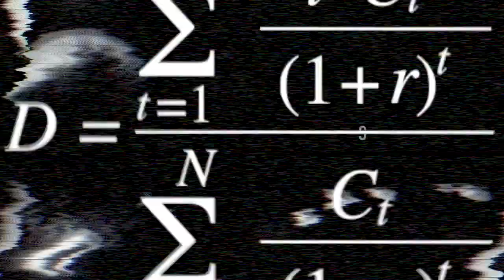AGNOST1K CD 01 - Seminar1st, The Agnost1k Era - Teaser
This CD Album project merges a wide range of existing industrial music, produced by worldwide seminarists issued from different sub-genres, here gathered to open the mind of the listener and explore new soundscape territories. A new Agnost1K Era…

After this album, that Agnost1k Era will shape a formula of unlimited knowledge and chaos, a new cycle of yet unexpressed creativity, dedicated to merge the different currents of the industrial genre.

Formulae - Tracklist :
01 Act α : Demanufacturer - Volcano
02 Act β : Futur Dynamic - Anachronism
03 Act γ : Billy S. & Ak-Industry - Mechanic Sin
04 Act δ : Fiend - Agony, Evil, Darkness
05 Act ε : Desolation - Noitalosed
06 Act ζ : Embrionyc - Just Another Noisy Loop
07 Act η : Mono-Amine - Mental Monologue
08 Act θ : Synaptic Memories - Magnetix
09 Act ι : Iszoloscope - Eternal and absolute moral nighttime
10 Act κ : Sarin Assault - The Bass
11 Act λ : The Relic - The 41st Millennium
12 Act μ : The Peoples Republic Of Europe - Course Oblivion
13 Act Ω : Billy S. - Closing Chapter

Agnost1k want to say a big thanks to all the worldwide artists who accepted to participate on this album project.